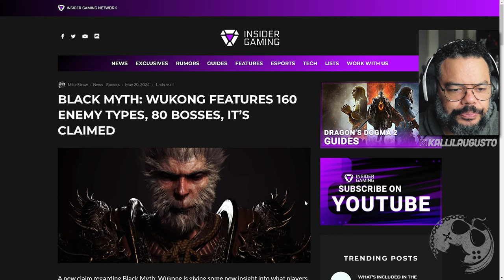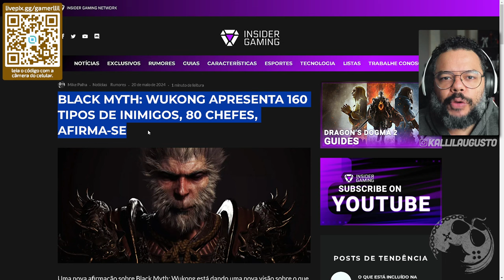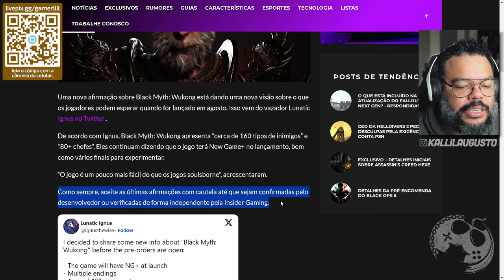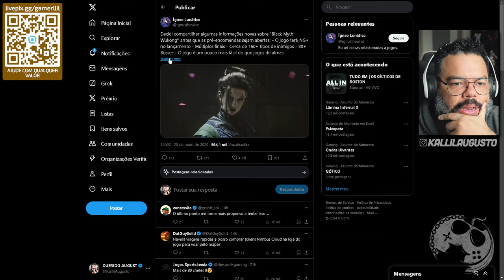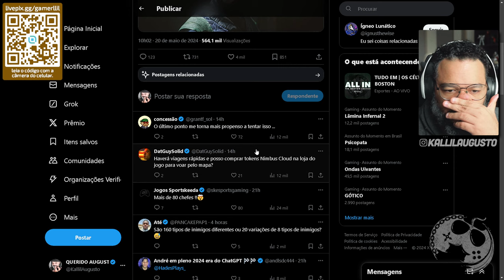MUITOS Inimigos e BOSSES em Black Myth: Wukong? Novo Rumor sugere que SIM!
No vídeo de hoje vamos reagir ao novo gameplay de Black Myth: Wukong que como sempre, está incrível!!

Me Contate

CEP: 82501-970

Kallil Augusto

Hashtags